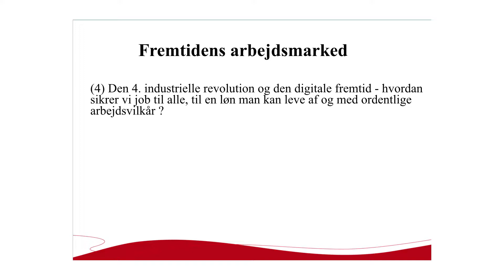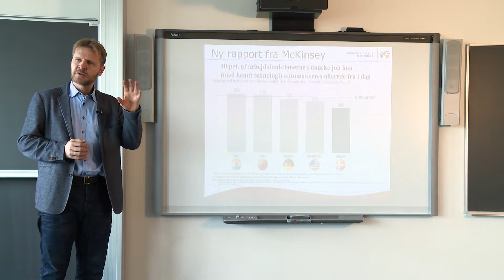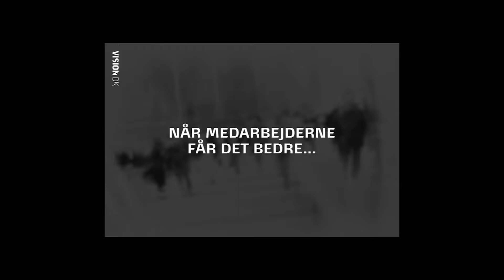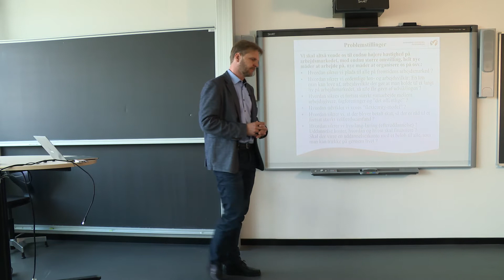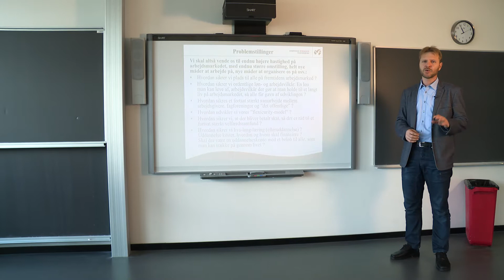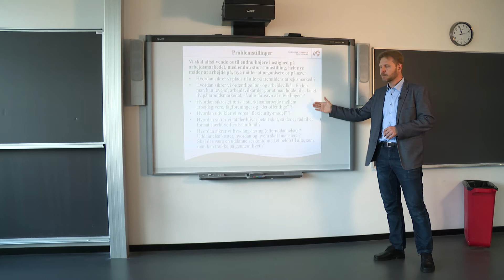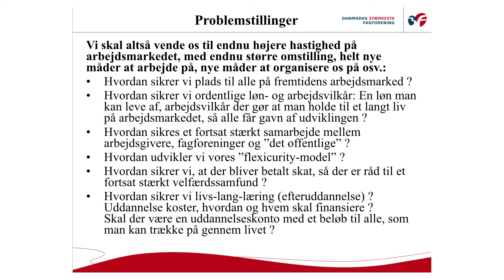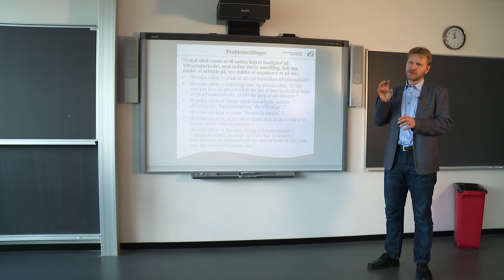Den digitale fremtid på arbejdsmarkedet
Cheføkonom Frederik I. Pedersen fra fagforeningen 3F fortæller om den digitale fremtid på det danske arbejdsmarked.

Denne video er 4. del af 4 om Fremtidens arbejdsmarked. De 4 videoer kan ses uafhængigt af hinanden.